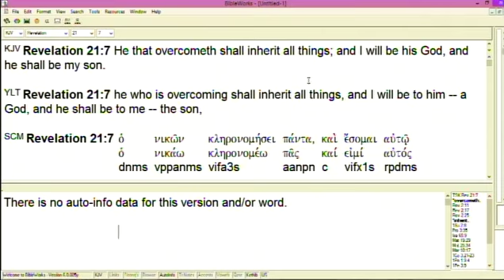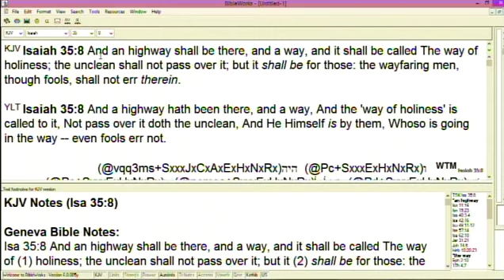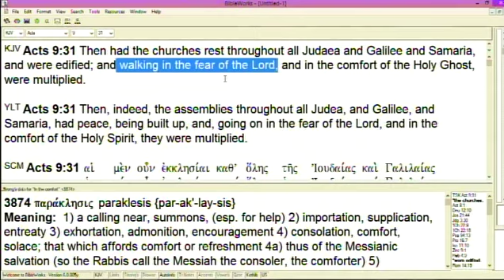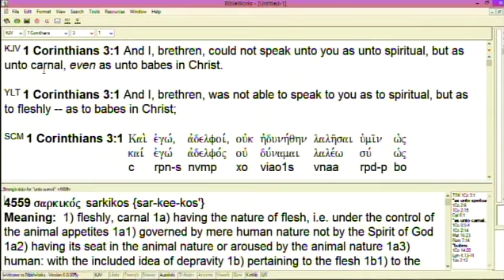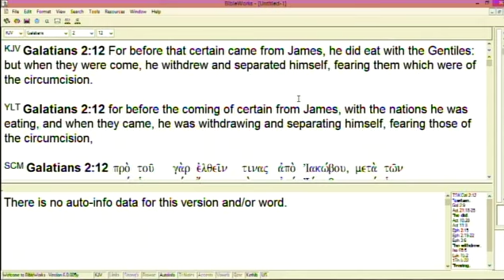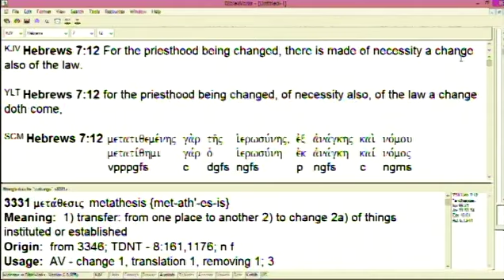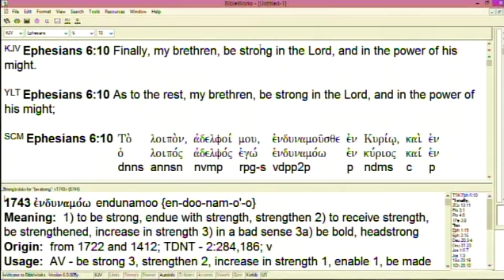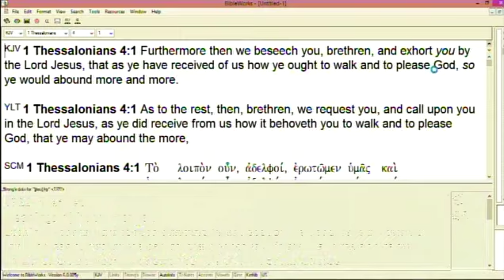#37 Conquer By Always Walking According To The Word 4 - 2/25/24/AM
Part 37 of series on conquering with continued in-depth teaching on conquering by always walking according to the Word.